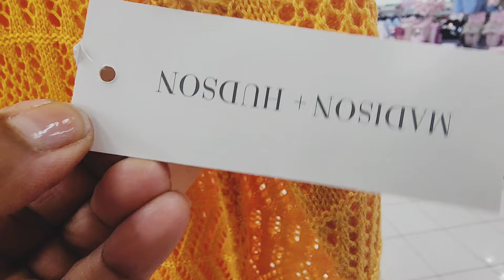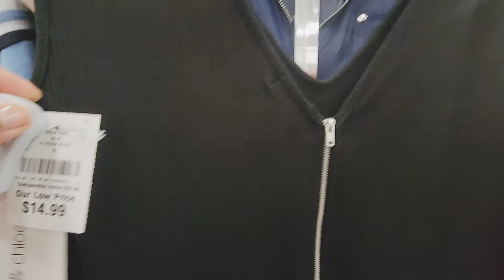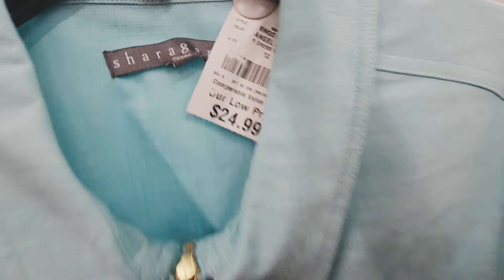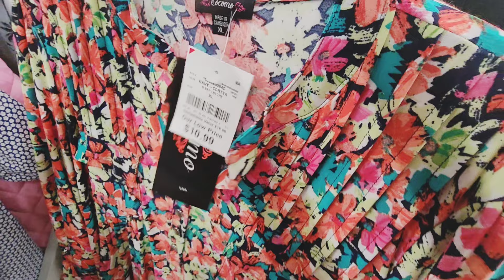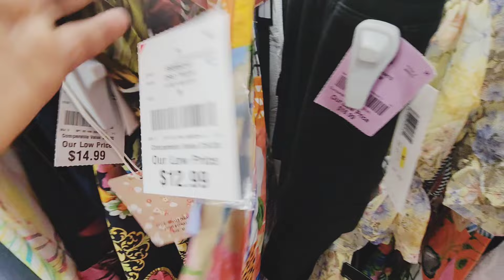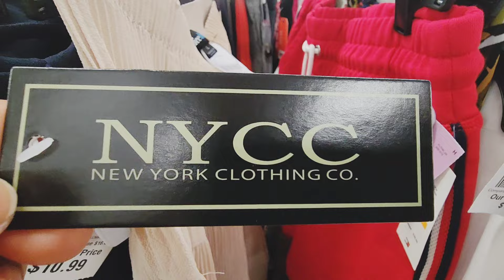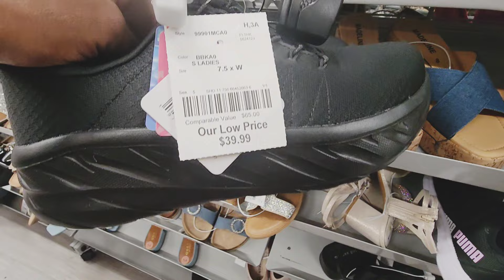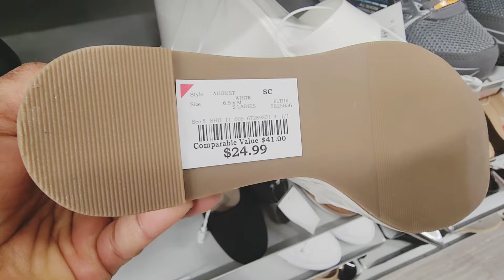Burlington Spring Woman's Dress Shoes Skirts And Others Shop With Me